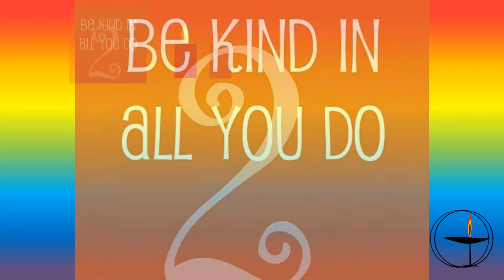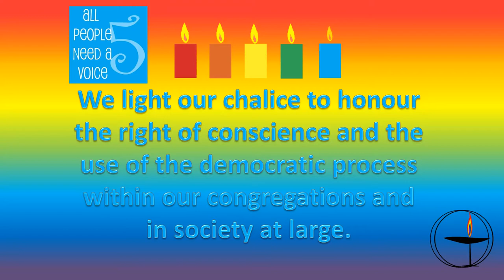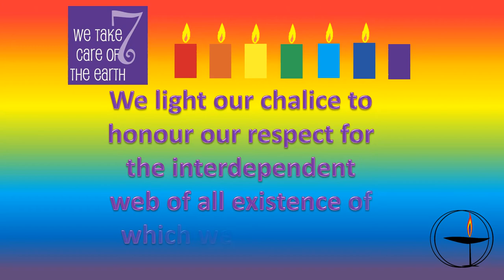Chalica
Chalica is a chance for us to celebrate our
Seven Unitarian Universalist Principles.

You are invited to take this week to deepen your relationship with these Principles and how you choose to act them out in your everyday life.
This is an excellent opportunity to light your chalice at home each night and to soak in the personal meaning of your chosen faith.